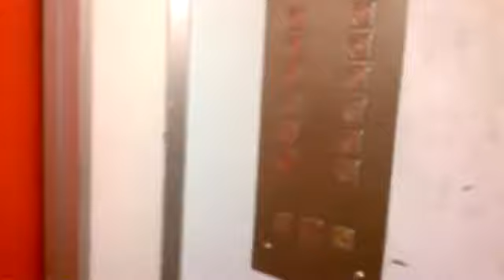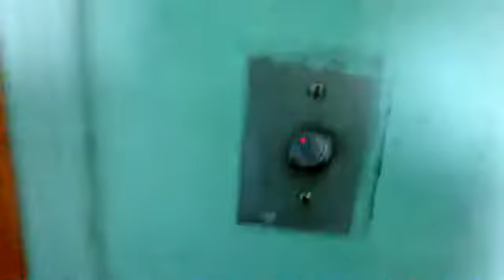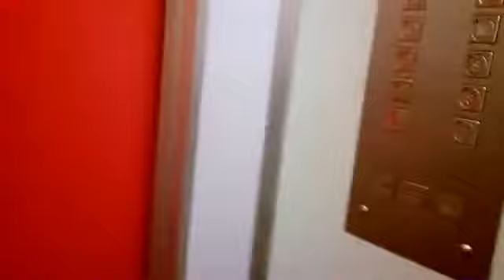Электрические лифты (КМЗ-1972, модер. под МЭЛ-1995) г. Москва, Профсоюзная, 105, под-3 (26.02.2018)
Информация.
• марка: КМЗ
• тип: пассажирские
• грузоподъёмность: 320 кг
• скорость: 0,71 м/с
• кол-во остановок: 12
• установлены: 1972 г
• заменены на ЕЛМ в 2020 г